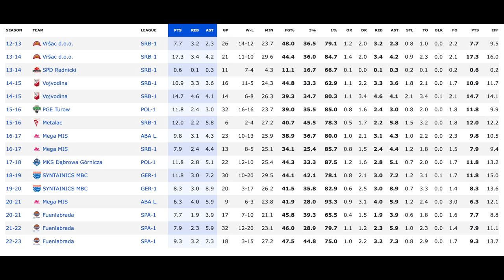JOVAN NOVAK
1°ASSIST IN LIGA ACB (7,3)